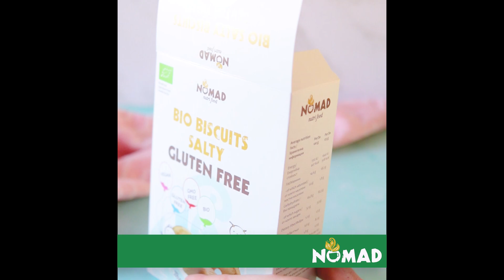Nomad nutri Salty Biscuits